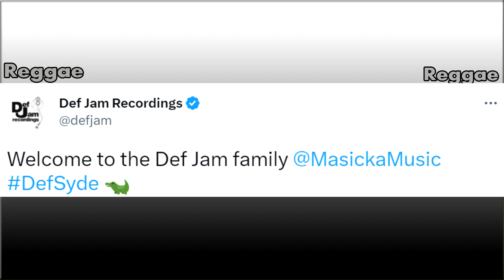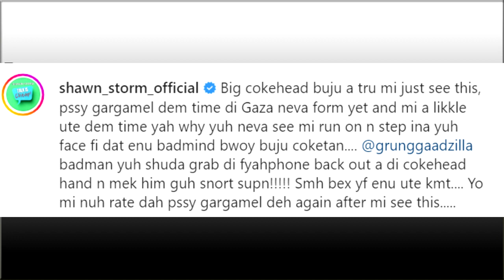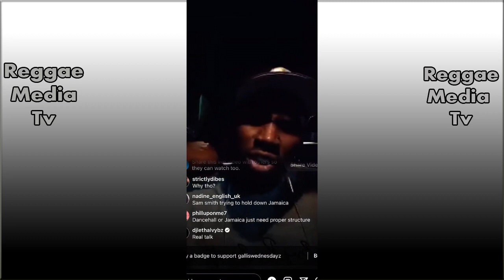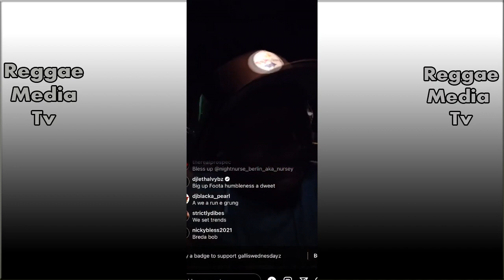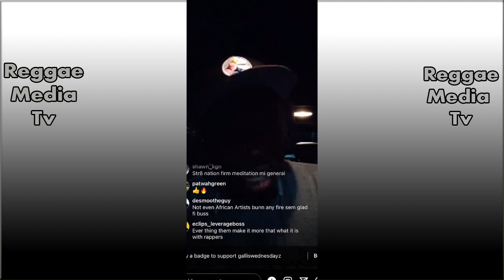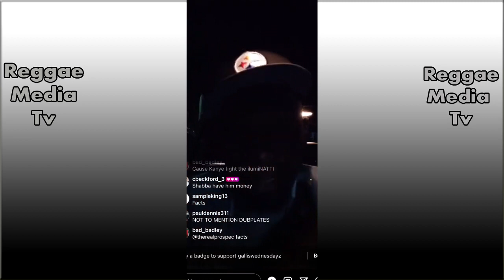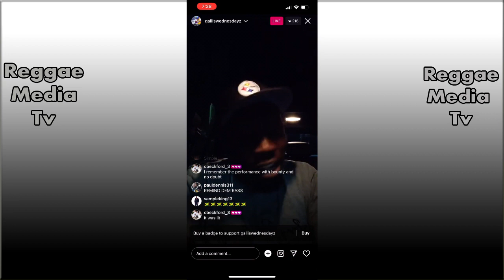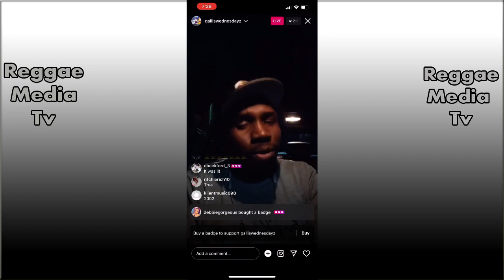OMG! Foota Hype Defend Teejay W!cked & Call Out Drake, Popcaan! Buju Banton Attacked | ScopeMR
Masicka has officially announced his signing to Def Jam Recordings, with Pieces featuring Jahshii as his first release under the newly minted deal.

In a recent post on Shawn Storm’s Instagram verified page, the dancehall artiste is seen venting his anger and displeasure with dancehall legend Buju Banton. Shawn Storm posted a video of Vybz Kartel in the early years of his blossomed musical career.